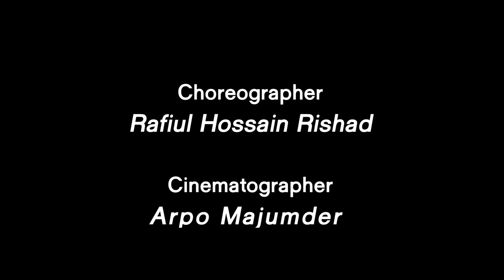বসন্তবরন || Flash mob || Bangladesh University Of Business & Technology || CSE || 14 -02-2023.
The most awaiting and exciting flash mob .
All Rights Reversed to CSE - 44, Bangladesh University of Business and Technology (BUBT)

Flash-mob || BUBT
A Flim Made BY: Arpo Majumder
Choreographer
: Rafiul Hossain Rishad
Organized by :  Department of CSE , BUBT.

CSE-44

Thanks to,
Sohan Ahmed, CSE-44
Shahadat Hossen, CSE-44
Sudipto Ghosh, CSE-44
Naime, CSE-44

Organized: BUBT

[ SUDIPTO]

My channel show you exclusive videos. I upload there all of my  daily life clips. I try to show you something new , something different like travelling, life styles, new days, natural beauties and how to learn something.